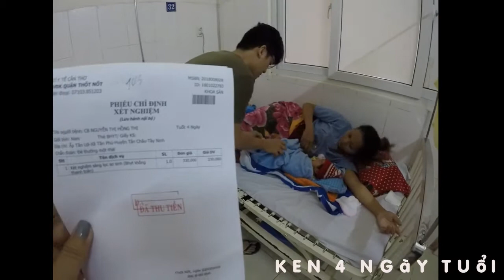Cuộc sống Tươi đẹp| Ken của cô Hai - 4 ngày tuổi, về nhà Ngoại thôi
Sau 4 ngày Ken ngủ ở bệnh viện, khó chịu lắm ha Con.
2 giờ chiều, cả nhà lục đục về Ngoại, nhìn con ghét quá!

Cô Hai thương Ken nhiều lắm!